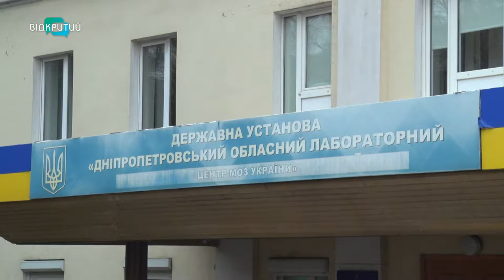Вакцини від грипу в аптеках Дніпра немає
Вакцини від грипу в аптеках Дніпра немає. Пік захворюваності в Україні епідеміологи очікують у лютому. Проте у Дніпрі ані в амбулаторіях, ані в аптеках вакцини і вдень з каганцем не знайти.